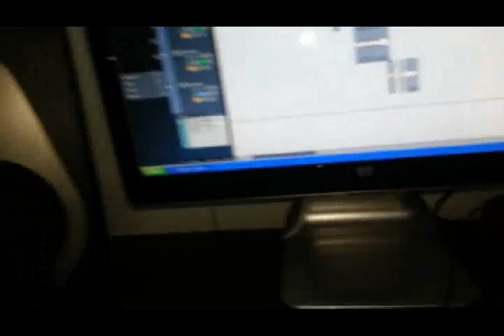JR & Freestyle Old School(NSMMproductions) videoclip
@JRMusicPower   met samsung galaxy geshoot
Fb clinten JR strickx